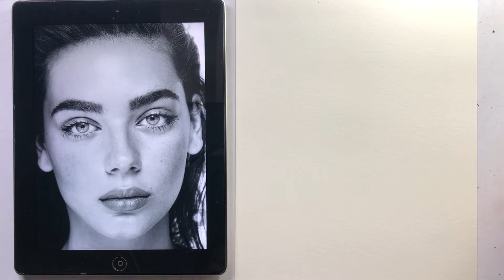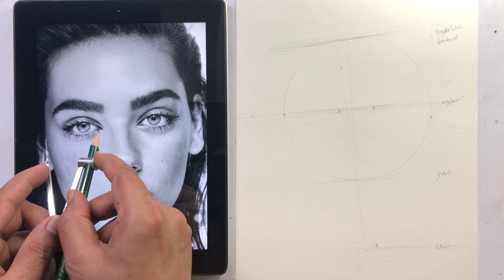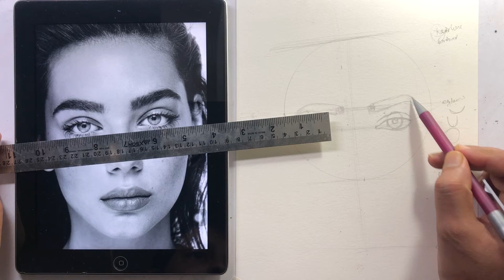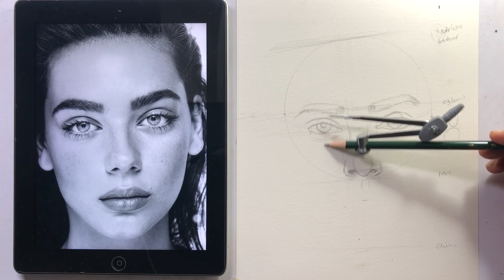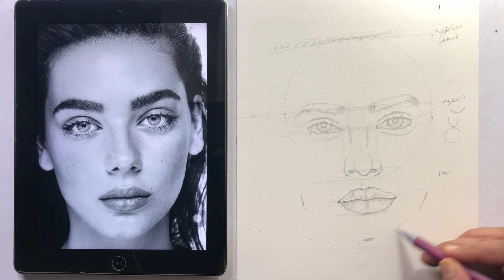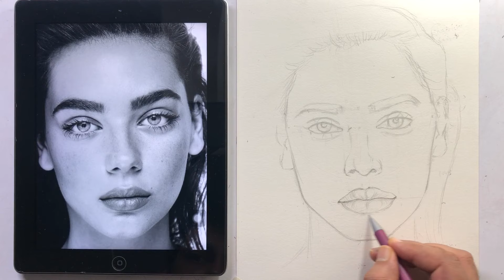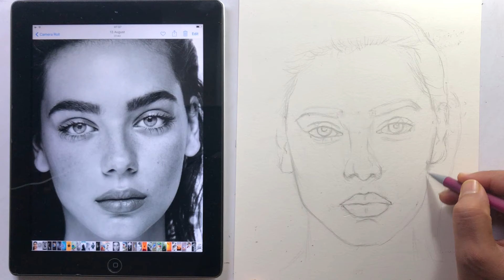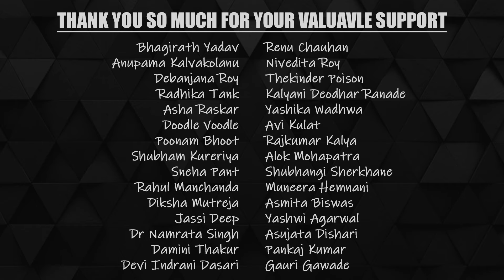How to draw Perfect Face Outline for Beginners | Portrait Outline with Simple and Easy Technique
In this video I will show you How to draw Perfect Face Outline with basic tools and techniques.

Art Materials for Beginners and Amateur Artists:

WaterColor:

KOI Watercolors
Water Color
Painting Brush